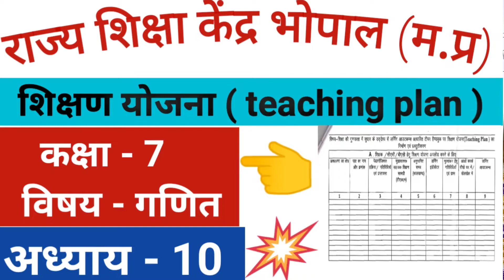shikshan yojna class 7 maths||शिक्षण योजना कक्षा 7 गणित||teaching plan class 7||lesson plan class7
Hello
Teachers

आज के इस वीडियो मे लर्निग आउटकम्स आधारित   शिक्षण योजना(teaching plan) class 7  विषय - गणित कैसे बनाये के बारे में बताऊँगी|